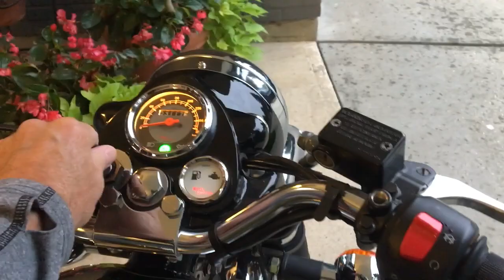2011 Royal Enfield Bullet 500 G5 Classic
2011 Royal Enfield Bullet 500 G5 Classic, with 3,200 kilometres starting the UCE fuel injected 499cc engine.